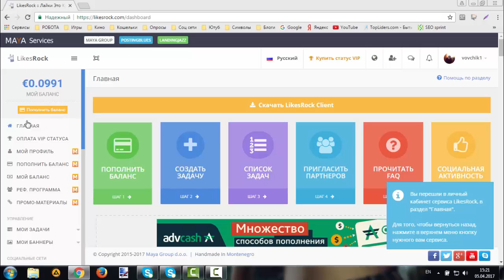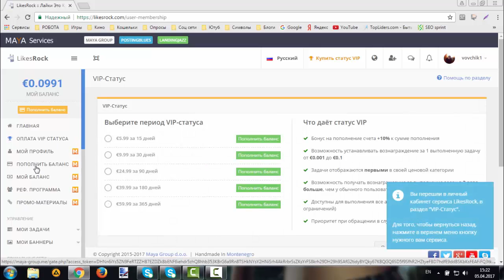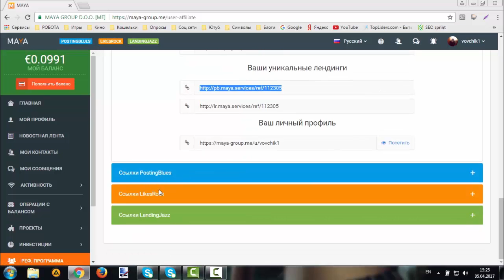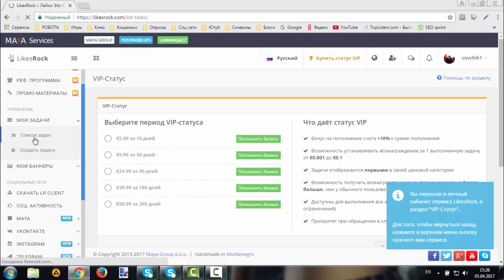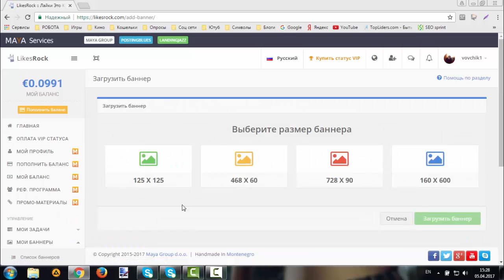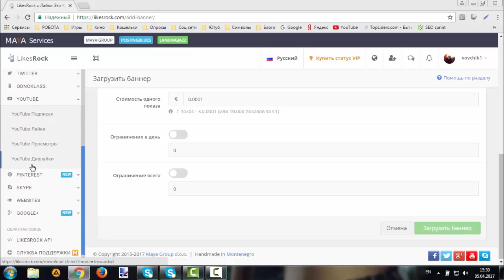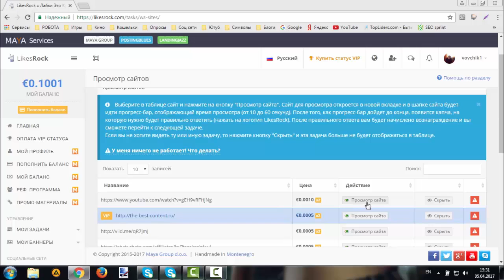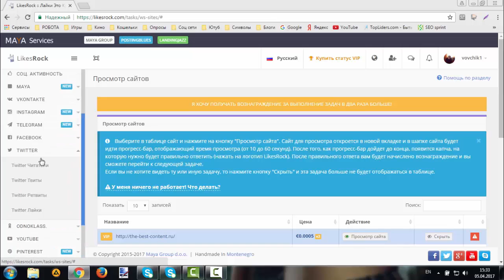Likes Rock заработок на соц сетях / + продвижение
Канала на Ютуб и свой сайт или блог ну или какой то проект по заработку в котором вы участвуете. Еще там есть три проекта это: Maya Group,  Postingblues и LandingJazz.